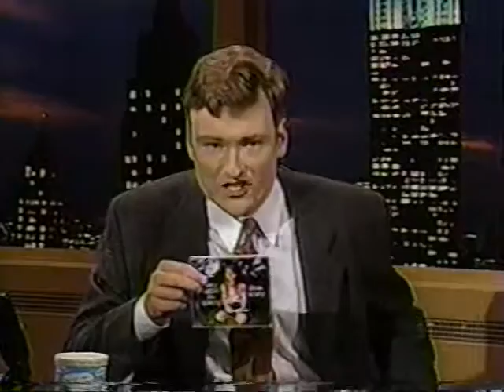They Might Be Giants AKA Driver on Conan O'Brian